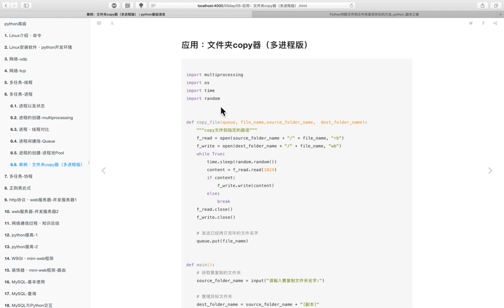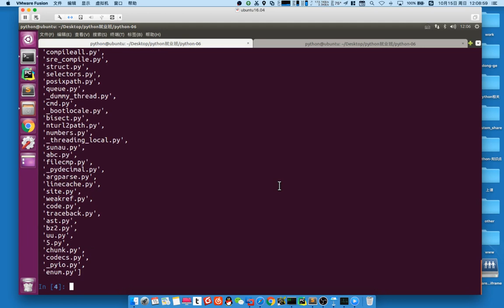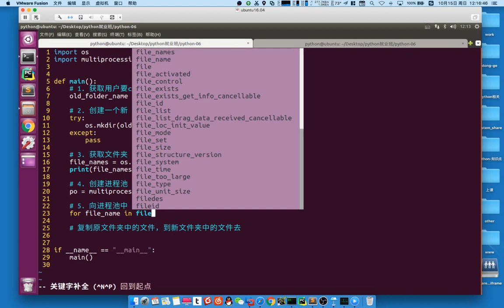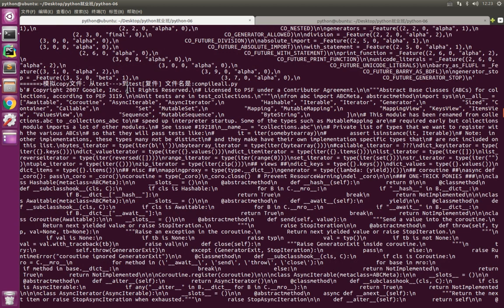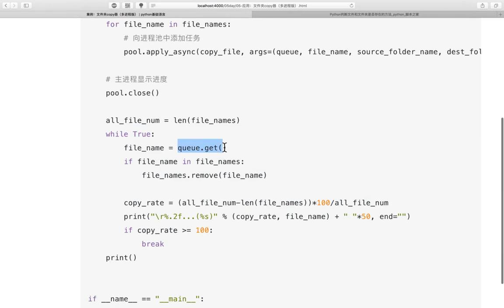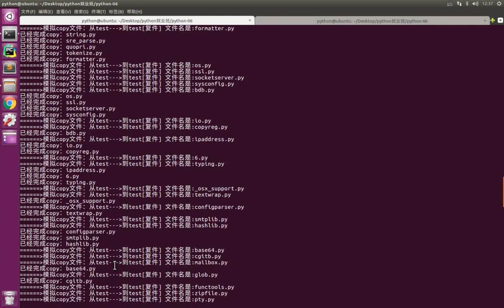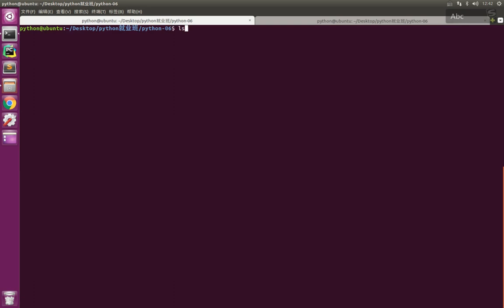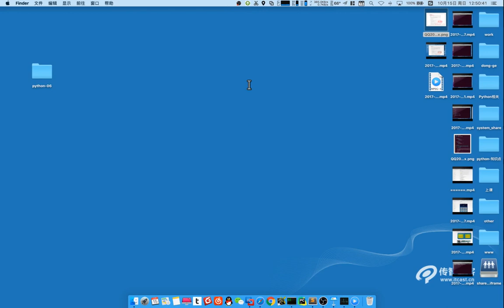02 多任务丨02 进程丨09 案例：多任务文件夹copy